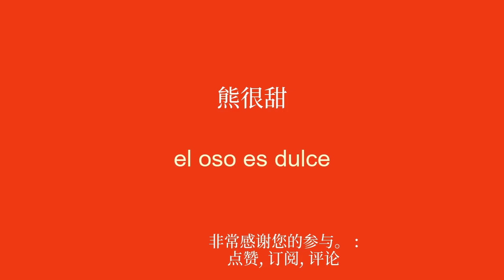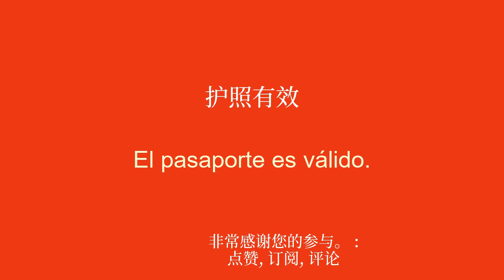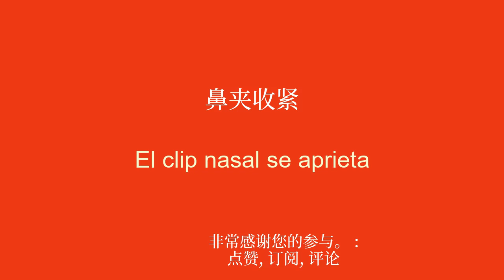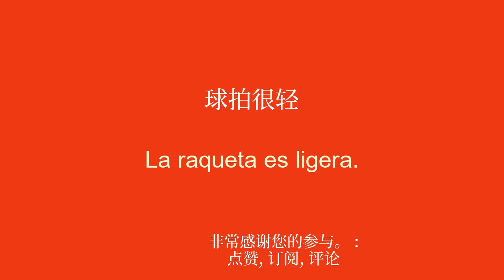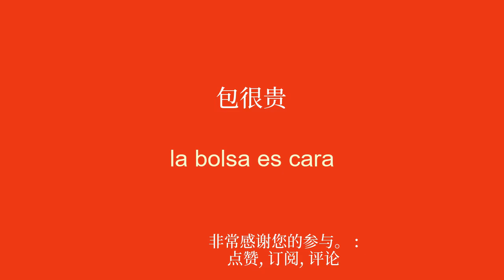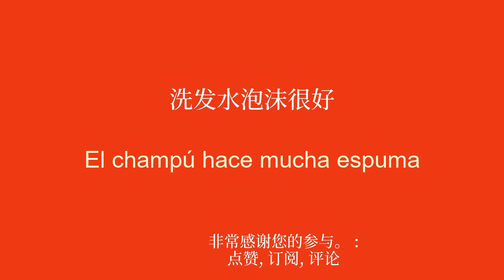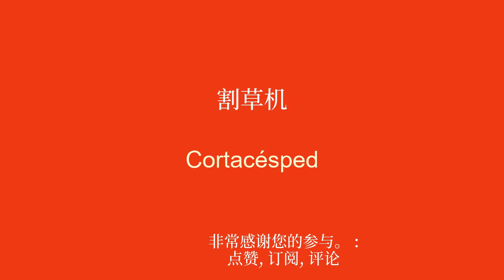8 分钟内学 50 个单词和短语立即学西班牙语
欢迎来到我的 YouTube 频道，专门为初学者学习西班牙语！在这一系列视频中，我将向您介绍简单的短语，帮助您轻松快速地学习。无论您是想出国旅行、与说英语的人交流还是只是想提高您的西班牙语水平，这些短语都会让您逐渐发展您的词汇量和语法。通过我清晰的解释和实际的例子，您将学会在真实的上下文中使用这些句子并轻松记住它们。